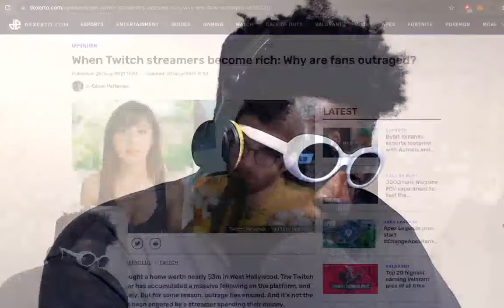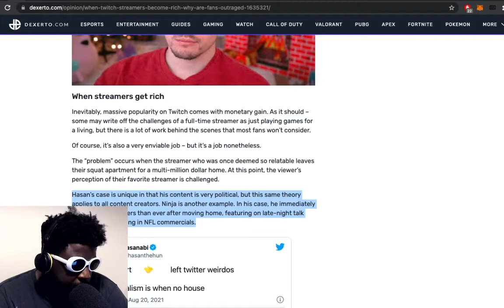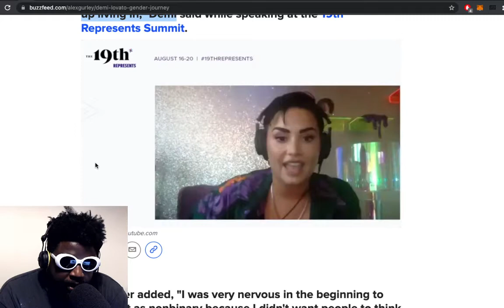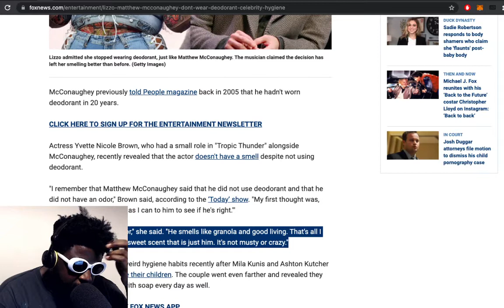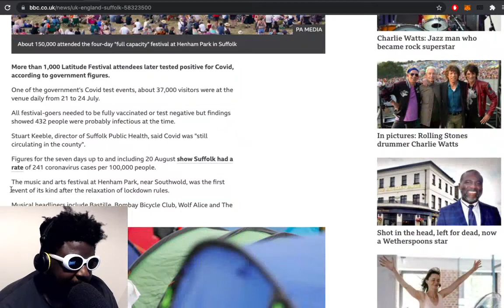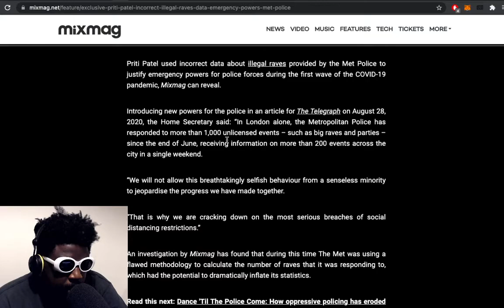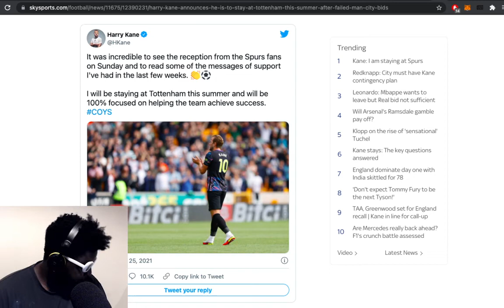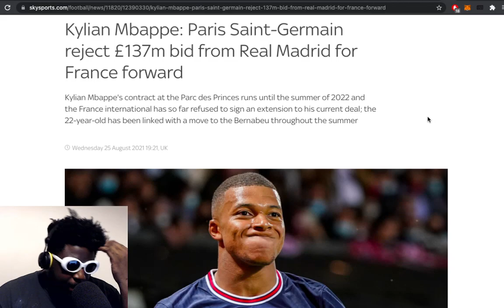Rich Socialist, Demi Lovato, Unmute Us!, Latitude festival, Harry Kane, Mbappe & MORE | TAZS #488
Agostinho rambles about Twitch streamers becoming rich, Demi Lovato never ending gender journey, Lizzo not wearing deodorant, 70,000-plus people turning up for the Unmute Us! protests in the Netherlands, 1,000 Latitude Festival attendees testing positive for Covid, Harry Kane announcing he staying at Tottenham this summer, Paris Saint-Germain reject £137m bid from Real Madrid for Kylian Mbappe and more...